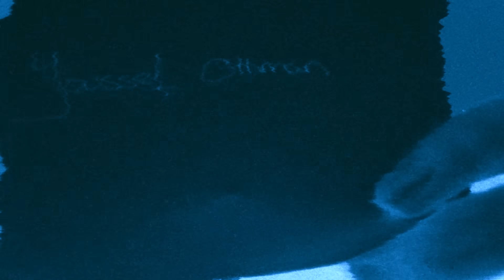قرعة دور ال٨ من بطولة اقوى تحدي 🔥 - الطريق الي النهائي نااااار🌶️